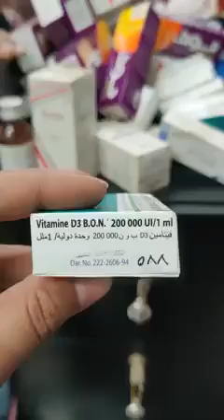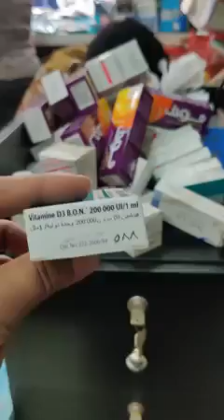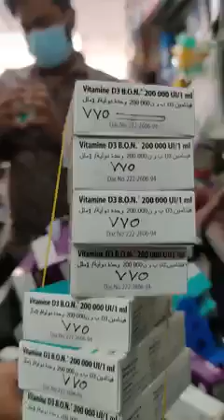নকল ওষুধ চেনার উপায়। ভোক্তা অধিকার অধিদপ্তর